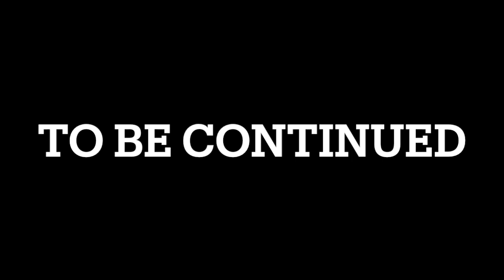【CAPCOM】ビューティフルジョー STORY LAST 常闇ノ皇（空亡）まで COMPLETE100％全話収録 タツノコ VS. CAPCOM CROSS GENERATION OF HEROES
100%全話収録 Marvel's Guardians of the Galaxy(マーベル ガーディアンズ・オブ・ギャラクシー)

100％全話収録 MARVEL VS. CAPCOM: INFINITE（マーベル VS. カプコン：インフィニット）

アベンジャーズ エンドゲーム
アベンジャーズ bgm
アベンジャーズ インフィニティウォー
アベンジャーズ アッセンブル
avengers endgame
avengers end game
avengers assemble
avengers
avengers theme
avengers in sci-fi
avengers endgame reaction
avengers 4 trailer
avengers 4
avengers endgame final battle
avengers: endgame
avengers trailer
the avengers
marvel future avengers
avengers age of ultron trailer
avengers vs thanos
avengers 2
avengers endgame soundtrack
avengers age of ultron full movie
avengers endgame review
avengers infinity war theme
avengers infinity war trailer reaction
avengers end game trailer
avengers end game assemble
avengers music
avengers game
avengers 4 endgame
avengers age of ultron soundtrack
endgame avengers assemble
avengers anime
avengers academy
avengers endgame audience reaction
marvel's avengers
avengers assemble scene
spiderman avengers
avengers in sci-fi live
avengers 3 trailer
avengers infinity war review
avengers audience reaction
avengers song
avengers age of ultron theme
avengers end game soundtrack
marvel future avengers ep1
avengers civil war
avengers endgame end credits
avengers assemble ep1
avengers cast
lego marvel avengers
avengers end game end credits
avengers endgame spoilers
avengers orchestra
lego marvel's avengers
avengers interview
avengers end game audience reaction
avengers: infinity war trailer
avengers endgame captain marvel
avengers endgame super bowl
avengers ng

エンドゲーム アベンジャーズ
アベンジャーズ エンドゲーム 予告
アベンジャーズ テーマ
宇多丸 アベンジャーズ
アベンジャーズ 予告
アベンジャーズ エイジ オブ ウルトロン
アベンジャーズ 時系列
アベンジャーズ 吹き替え
アベンジャーズ スロット
アベンジャーズ テーマ曲
アベンジャーズ サントラ
アベンジャーズ/インフィニティ・ウォー
アベンジャーズ ng集
アベンジャーズ エンドゲーム bgm
マーベル フューチャー・アベンジャーズ
レゴ アベンジャーズ
アベンジャーズ mad
アベンジャーズ メイキング
アベンジャーズ アニメ
アベンジャーズ インフィニティ
アベンジャーズ エイジ・オブ・ウルトロン 主題歌
アベンジャーズ エンドゲーム フル
アベンジャーズ 曲
アベンジャーズ ng
アベンジャーズ 宇多丸
lego マーベル アベンジャーズ
アベンジャーズ ゲーム ps4
アベンジャーズ 映画
アベンジャーズ ゲーム
アベンジャーズ パチンコ
パチスロ アベンジャーズ
アベンジャーズ スパイダーマン
アベンジャーズ メインテーマ
アベンジャーズ インフィニティウォー 予告
アベンジャーズ サノス
アベンジャーズ エンドゲーム ネタバレ
スロット アベンジャーズ
cr アベンジャーズ
ぱちスロ アベンジャーズ
アベンジャーズ エンドゲーム 吹き替え
ロキ アベンジャーズ
ディスク・ウォーズ：アベンジャーズ
アベンジャーズ シリーズ/時系列を整理してみた
アベンジャーズ シビルウォー
lego アベンジャーズ
武井壮 アベンジャーズ
ホークアイ アベンジャーズ
アベンジャーズ ハルク
アベンジャーズ インフィニティウォー bgm
アベンジャーズ 主題歌
アベンジャーズ インフィニティウォー ソー
パチンコ アベンジャーズ
アベンジャーズ bgm ピアノ
アベンジャーズ まとめ
アベンジャーズ cm
アベンジャーズ かっこいいシーン
アベンジャーズ ロキ
アベンジャーズ ウルトロン
アベンジャーズ 音楽
アベンジャーズ 予告編
アベンジャーズ 戦闘シーン
アベンジャーズ op
アベンジャーズ インタビュー
アベンジャーズ/インフィニティ・ウォー 予告
マーベル アベンジャーズ
アベンジャーズ オーケストラ
アベンジャーズ 字幕
令和 アベンジャーズ
ムービーウォッチメン アベンジャーズ
アベンジャーズ 吹替
映画 アベンジャーズ
ファルコン アベンジャーズ
lego(r)マーベル アベンジャーズ
アベンジャーズ ピアノ
スパイダーマン ps4 アベンジャーズ
ヒロアカ アベンジャーズ
フォートナイト アベンジャーズ
アベンジャーズ 解説
アベンジャーズ おさらい
サノス アベンジャーズ
アベンジャーズ テーマソング
アベンジャーズ/インフィニティ・ウォー ラスト
アベンジャーズ ホークアイ
アベンジャーズ 町山
アベンジャーズ エンドクレジット